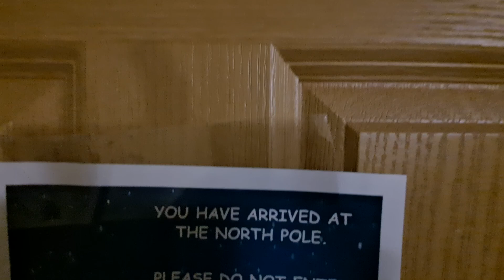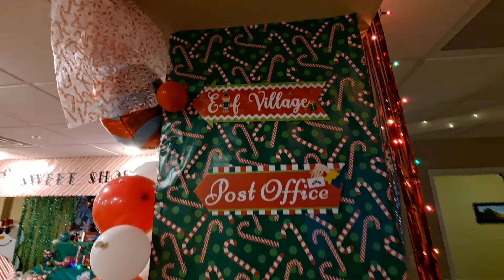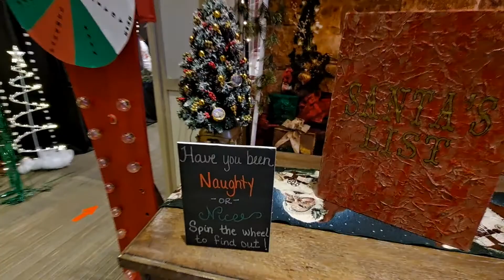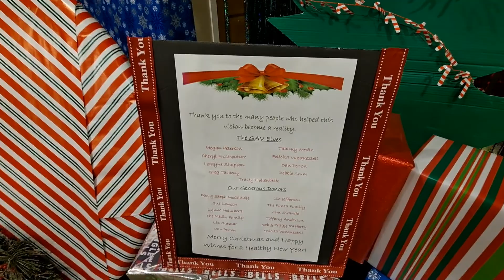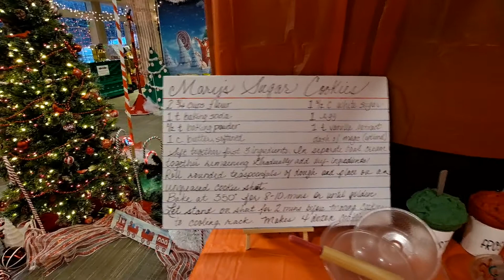Tour the North Pole winter wonderland at Saint Andrew's Village - a senior living community!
"We wanted it to be like an interactive Dayton's 8th floor!" said Megan Peterson, the Life Enrichment Director at Saint Andrew's Village in Mahtomedi, MN.

"Residents are IN LOVE with it and say words like 'Magical! Beautiful! Fun! Amazing!'" Megan said. "Residents are asking one another, 'Have you been to the North Pole yet?'" :)

Thanks to the Life Enrichment team, Megan Peterson, Cherly Frostcouture, and Lorayne Simpson; the Housekeeping team and Engineering team at Saint Andrew's Village.

-Presbyterian Homes & Services